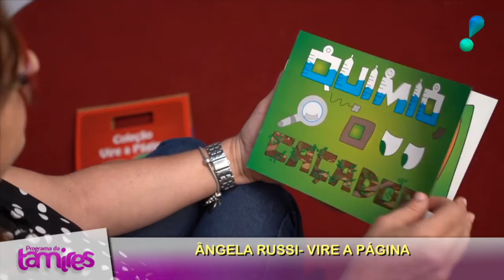Coleção "Vira a Página"